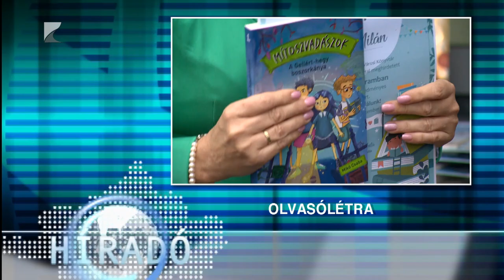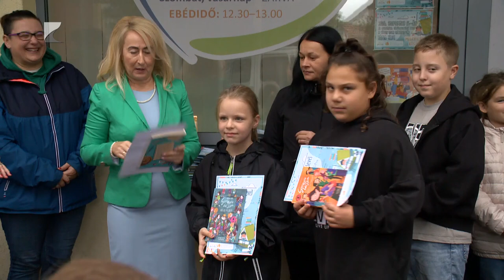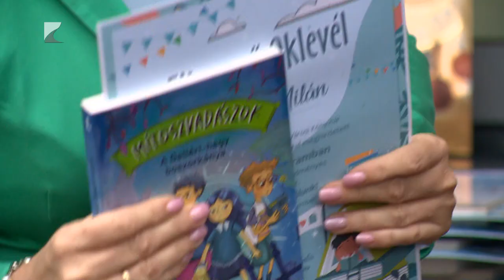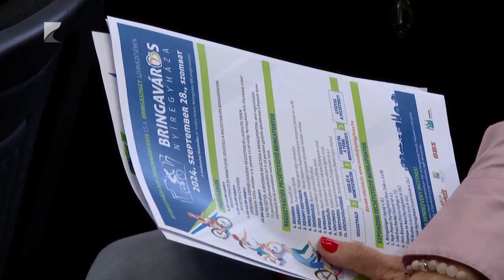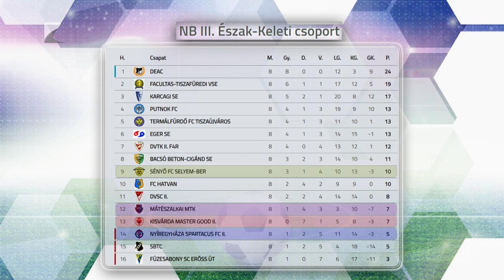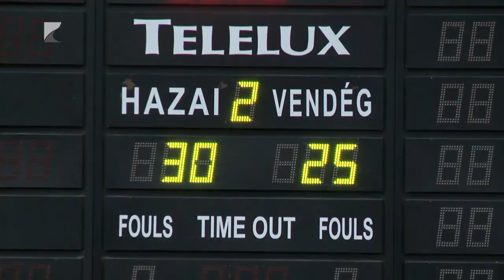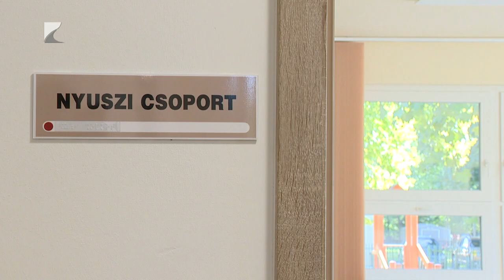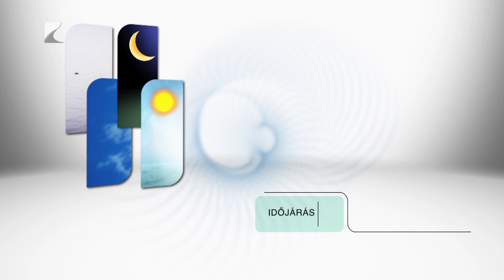HÍRADÓ - 2024.09.24. - Kölcsey TV